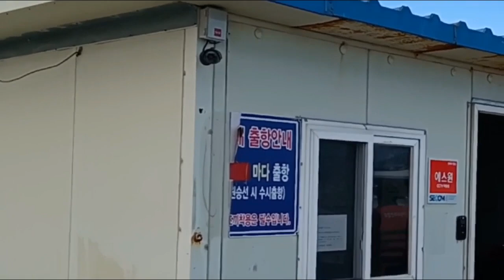고등어가 떴다 오전 12시 만쿨의 기적!!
고등어 소식을 듣고 신항만 북방파제에 출조
12시 만쿨! 기적의 손맛 즐기러 달리세요 ~!!!